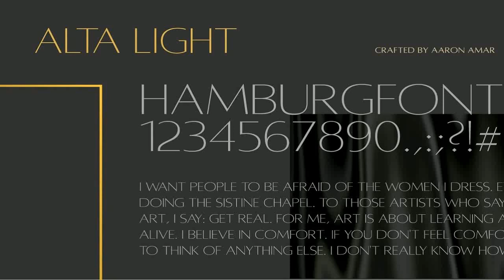Alta Light (+ Caption) Font Free Download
Alta Typeface — A Sans-Serif All-Caps Display Humanist Typeface based on the aesthetics of Optima Typeface, originally created by Hermann Zapf.This package includes:LightCaptionAvailable for Personal and Commercial Use.Check my Behance Profile for more fonts